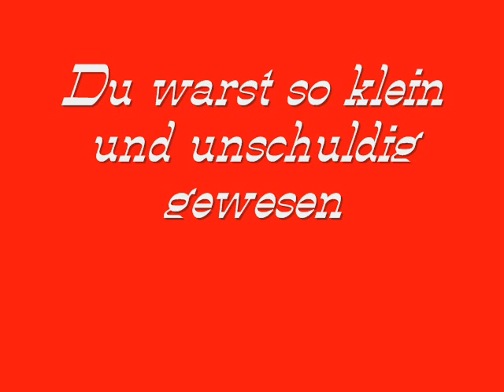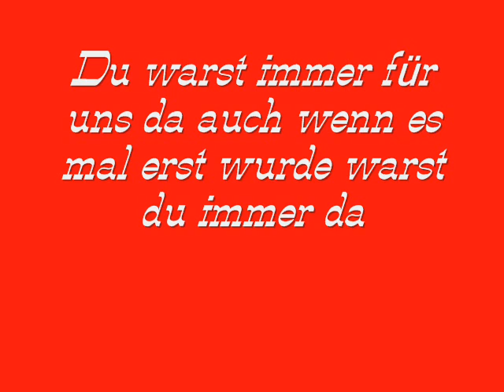Nie Vergessen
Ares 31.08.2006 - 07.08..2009